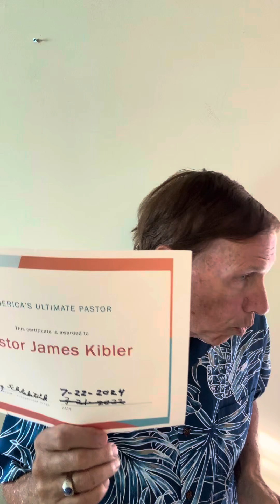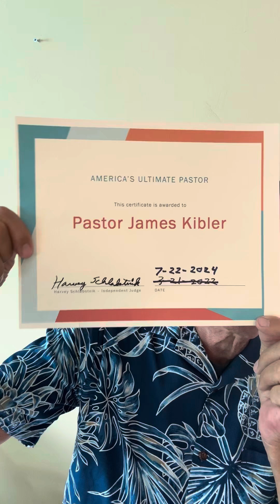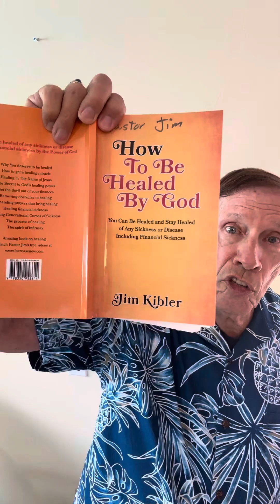Ultimate Pastor Election Results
Ultimate pastor election results call Pastor Jim today for Prayer.